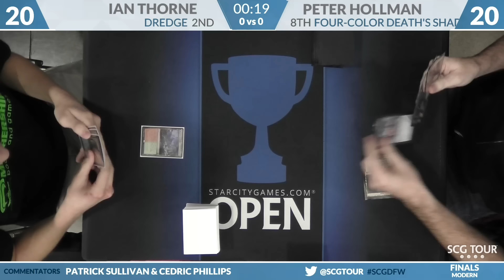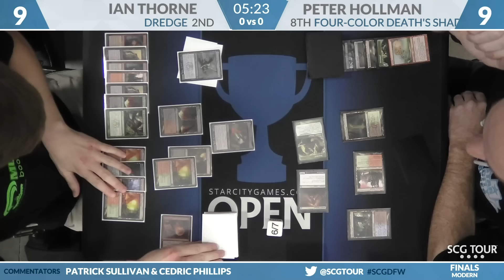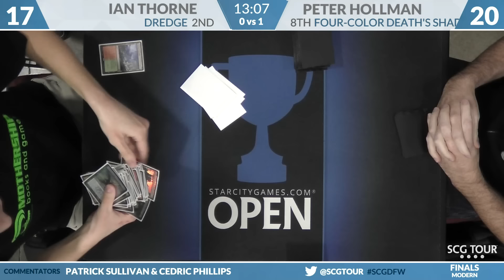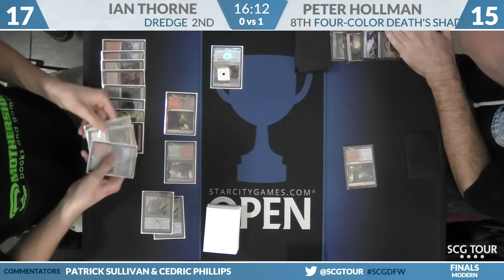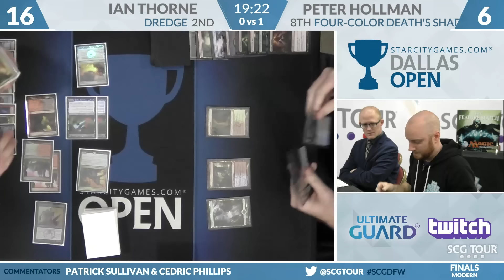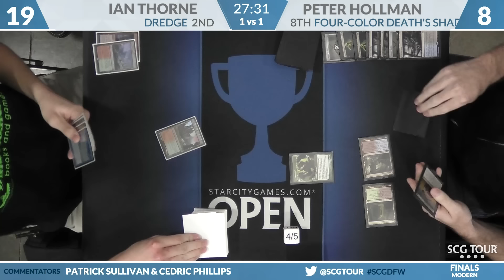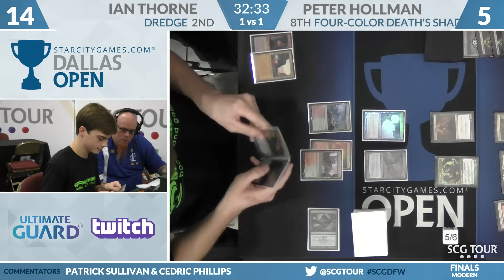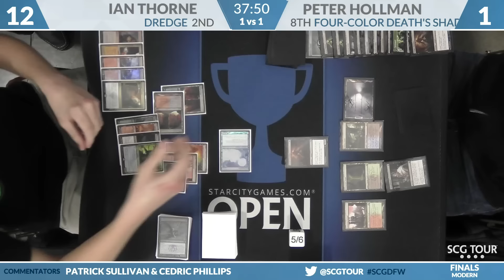SCGDFW: Finals - Ian Thorne vs Peter Hollman [Modern]